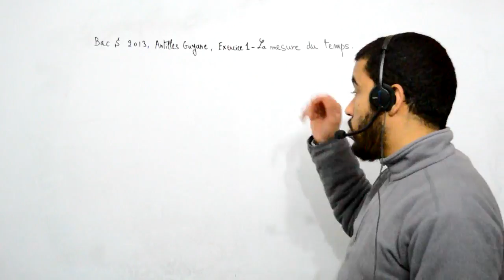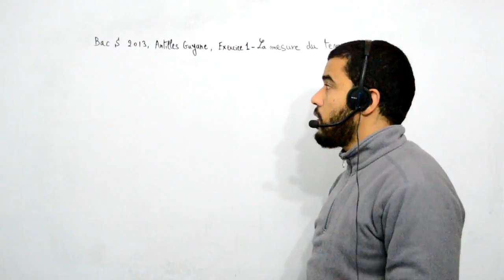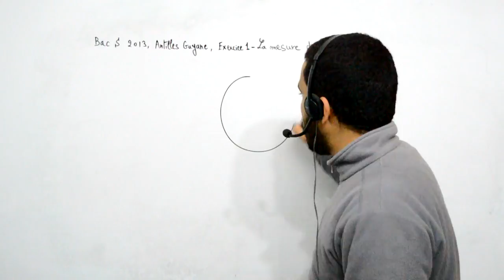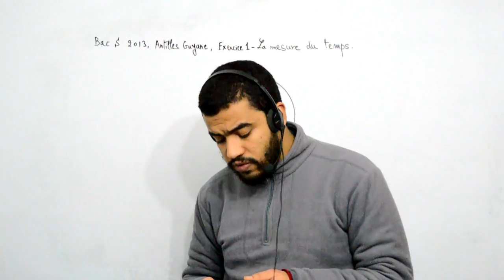Bac S 2013 Antilles Guyane, Exercice 1, énoncé de l'exercice, à télécharger voir description